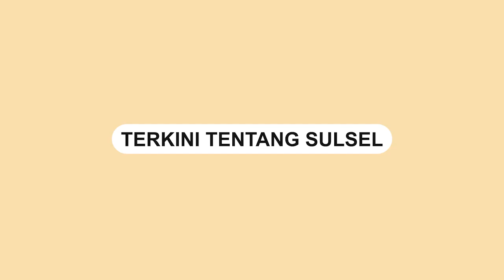Viral, Istri Ngamuk Angkat Kursi Lihat Suami Nyanyi Bareng Biduan Cantik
Sebuah video memperlihatkan sang istri melabrak suaminya.

Bukan karena selingkuh, melainkan sang suami asyik menyanyi bersama wanita lain.

Dalam video terlihat pria itu sedang menyanyi di atas panggung di sebuah resepsi pernikahan.

Agar suaminya berhenti menyanyi, sang istri sempat melemparkan kursi ke arah suaminya.

Alhasil, suaminya langsung berhenti menyanyi dengan wanita tersebut.
Video terkini dan terbaru..